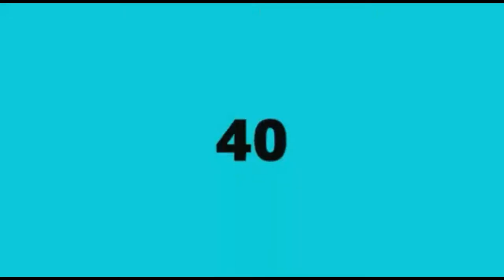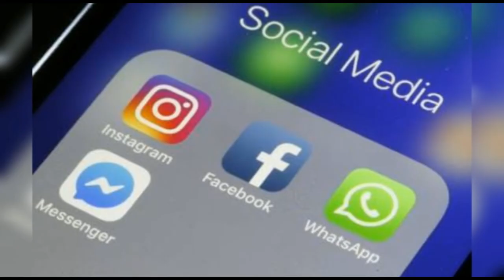40 years then and now || Gen X Vs Gen Z